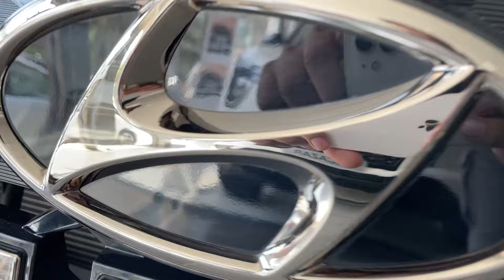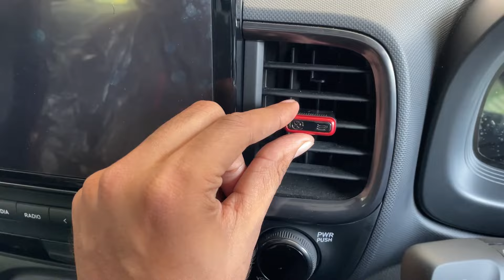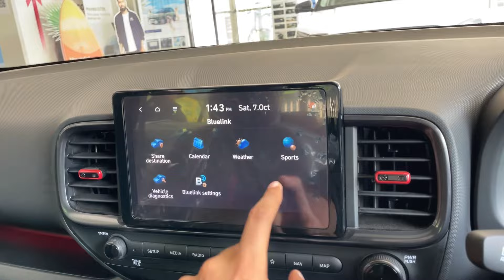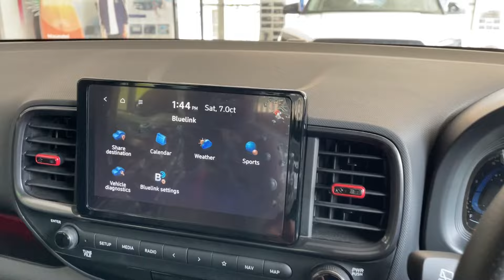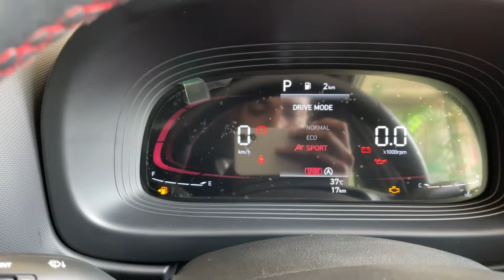अब KAROL BAGH जाने की ज़रुरत नहीं 💯2024 VENUE N LINE🔥MODIFIED VENUE BY HYUNDAI